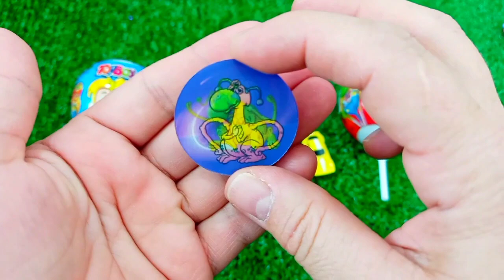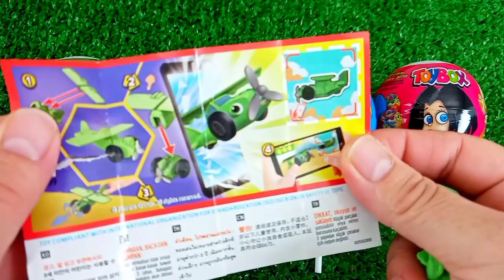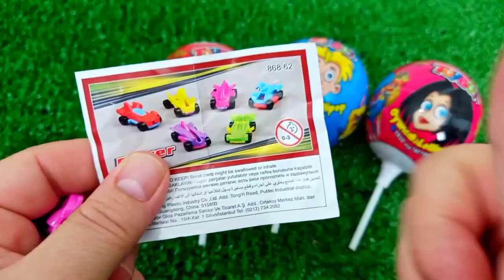ASMR MUKBANG Watermelon Desserts Cutting Rainbow. Lollipo Cutting Rainbow.Gummy Candy